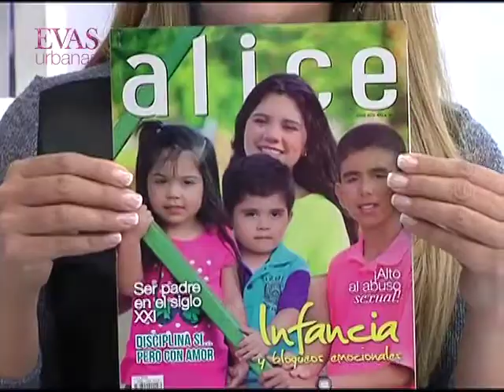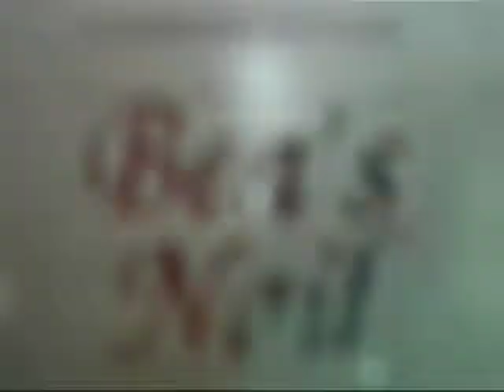NuEvas - Revista Alice Ediciòn Junio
Evas Urbanas se transmite todos los Jueves a las 8:00 pm con repetición a las 9:00 pm a través de VOS TV, EL CANAL DEL ORGULLO NICARAGÜENSE, Canal 14 Dirección y Conducción: Cristyana Somarriba Correo: Twitter: @evasurbanas @cristyanas Instagram: evasurbanas